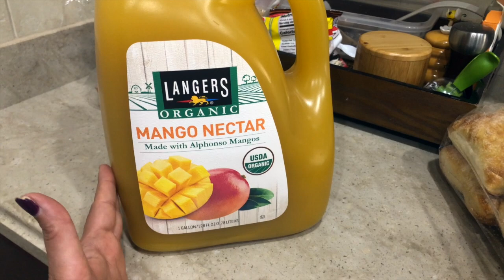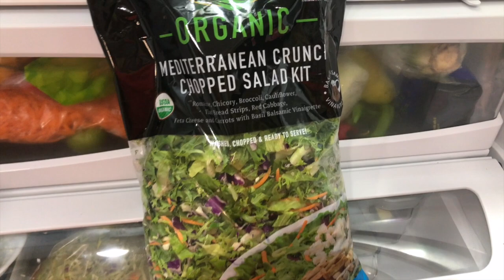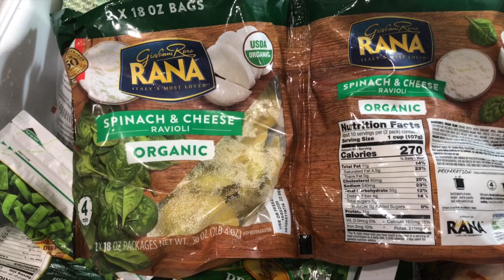Saturday Vlog ~ Crispy Onion Pakoda Recipe ~ Costco Grocery Haul ~Indian Monsoon Tea Time Recipe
Saturday Vlog ~ Crispy Onion Pakoda Recipe ~ Costco Grocery Haul ~Indian Monsoon Tea Time Lunch / Tea Time Snacks Recipe.

saturday nri mom vlog, crispy onion pakoda easy recipe, easy monsoon snack recipes,indian monsoon lunch recipes,quick lunch ideas indian,indian cooking with basic ingredients,pyaz ke pakode,indian simple lunch,quick indian recipes,lunch recipes,pakora recipe,indian cooking vlog,costco grocery haul 2020,must buy from costco,indian vlogger in america,nri mom lifestyle vlog,life of indian nri wife,ami's lifestyle,indian family vlogger in america

Tulsi Powder
Amla Powder
Clear Organization Container
Vegetable Bag
Airtight Container
Ninja Blander / Food Processor
Comfee Kettle
Comfee Juicer
Salt Container
Dinning Room / Formal Living Room Rug
Family Room Rug